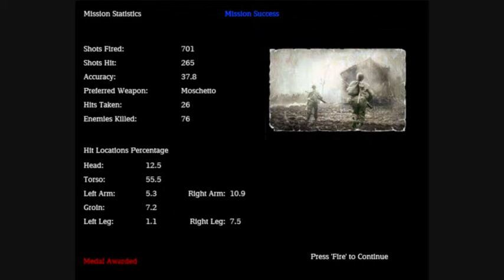Let's Play Medal Of Honor Allied Assault Breakthrough - Part 8 - Mixed Alliances